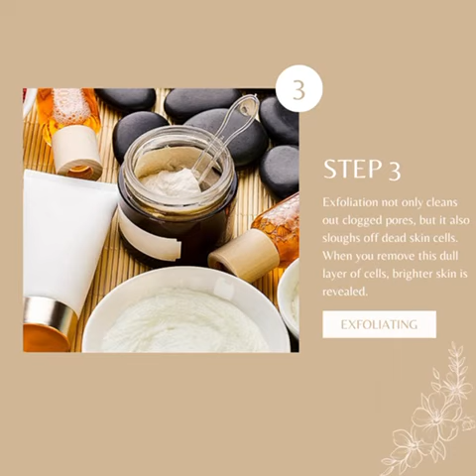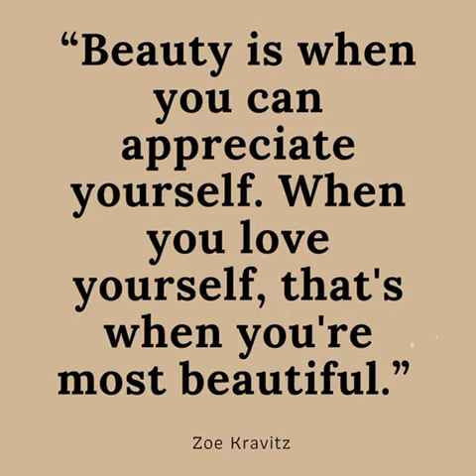k-insider challenge ,k-beauty -B.Sophia Soren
SKIN FIRST
MAKEUP SECOND
SMILE ALWAYS 💫